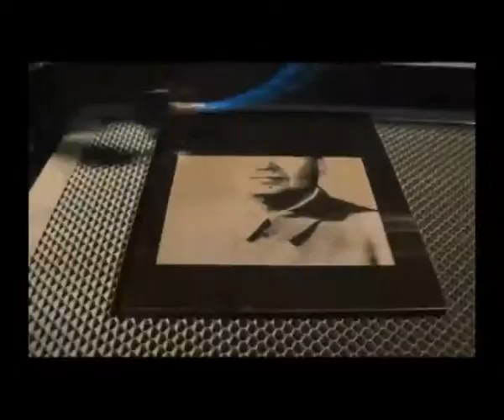marble laser engraving machine sample making vedio- Skype: sinmic10